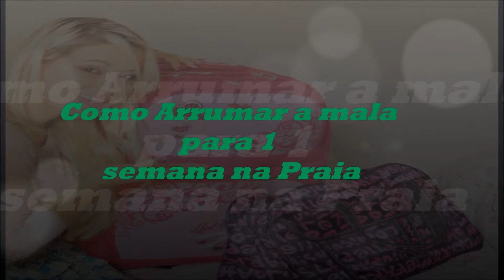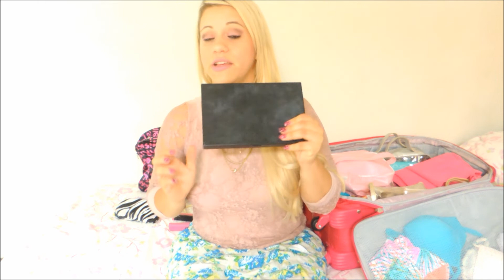Como fazer a mala de viagem para 7 dias na Praia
Olá meninas, como eu fui viajar ,eu aproveitei para mostrar a vocês como eu faço minha mala de viagem para a praia.o vídeo ficou embaçado pois a câmera estava em modo foco constante e eu não tinha visto :/, espero que entendam e que gostem do vídeo.